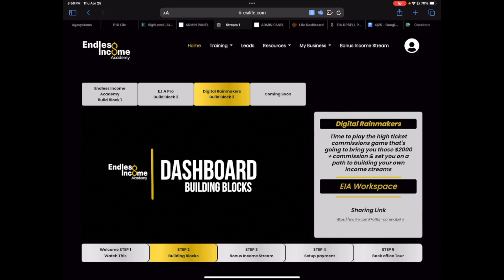Complete Guide to Getting Started - Step 2 - BB3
Download the PDF version of Complete Guide to Getting Started Volume 1

LINKS MAY ALSO BE FOUND IN THE ABOUT SECTION OF MY CHANNEL

**INCOME DISCLAIMER**: This website and the items it distributes contain business strategies, marketing methods, and other business advice that, regardless of my own results and experience, may not produce the same results (or any results) for you. DRU Barr, DRU WorldWide, FREEDOM Union, or any other connected asset, make absolutely no guarantee, expressed or implied, that by following the advice or content available from this website, video, or group that you will make any money or improve current profits, as there are several factors and variables that come into play regarding any given business. Primarily, results will depend on the nature of the product or business model, the conditions of the marketplace, the experience of the individual, and situations and elements that are beyond your control. As with any business endeavor, you assume all risk related to investment and money based on your own discretion and at your own potential expense.